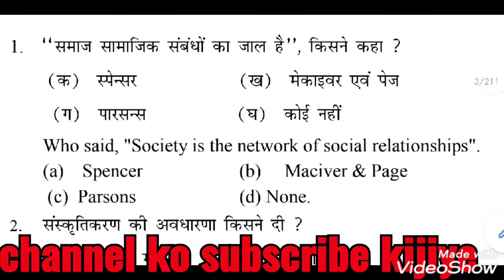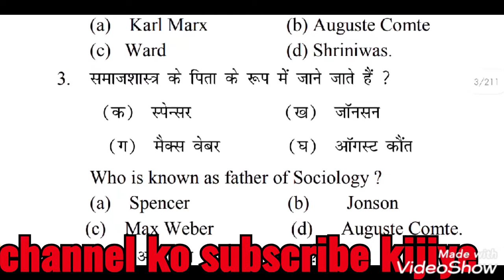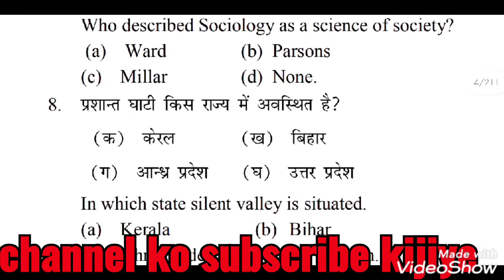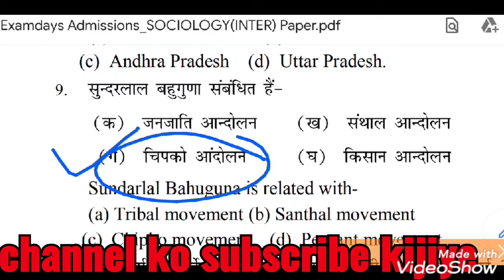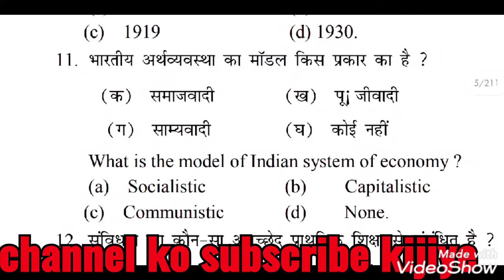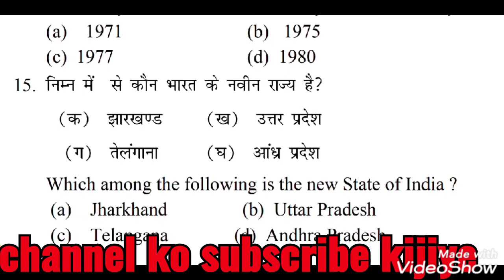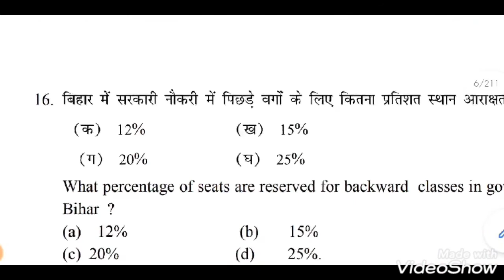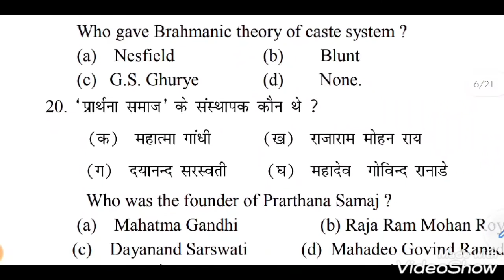SOCIOLOGY MODEL PAPER 2021! BSEB sociology important question class12th in Hind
sociology important question
Sociology model paper 2021
Sociology objective gas 2021
Sociology most vvi objective question 2021
  Bihar board class 12 th all subjective question available Aditya classes form

  Objective question and PDF
Category ... Education